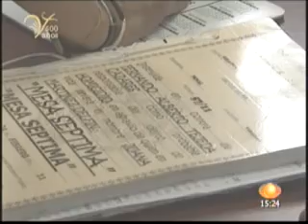Policiacas 25Feb11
Policiacas Veracruz 25Feb11